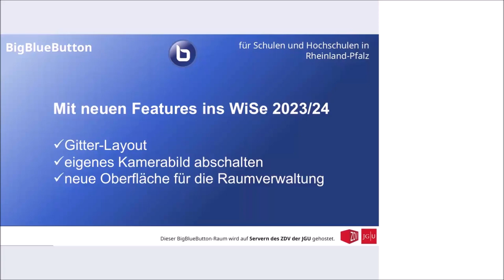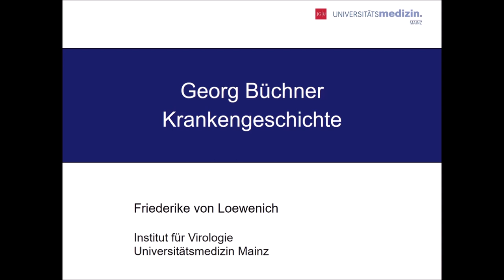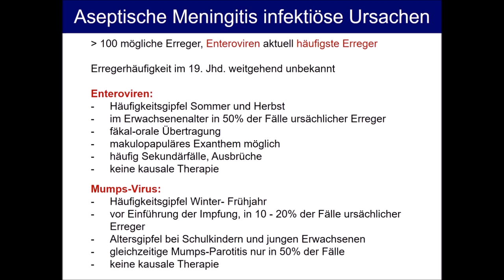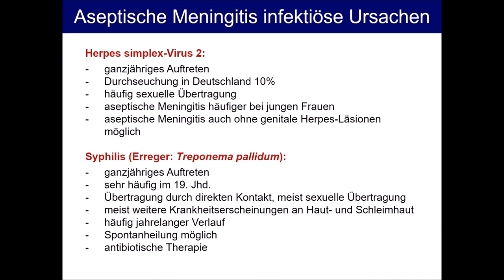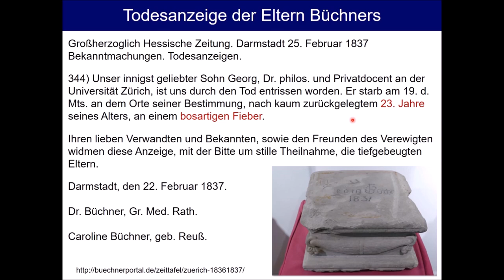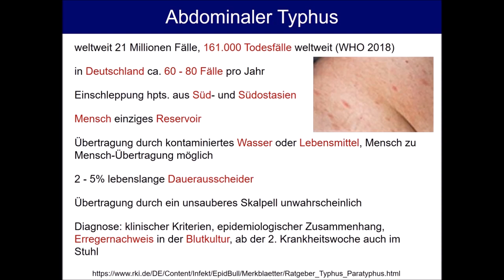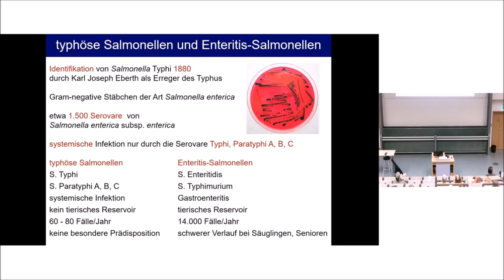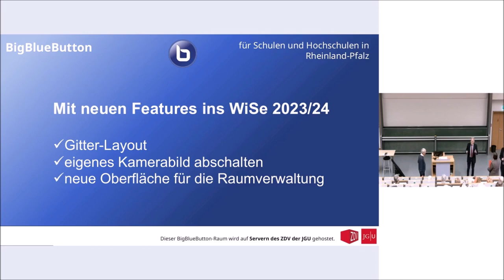Georg Büchner (Neue Version ohne Tonprobleme)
Erkrankungen berühmter Persönlichkeiten - Georg Büchner
Leben und Werk: Prof. Dr. phil. Burghard Dedner, Marburg
Erkrankungen: PD Dr. med. Friederike von Loewenich, Mainz
Moderation: Petra Plättner, Mainz